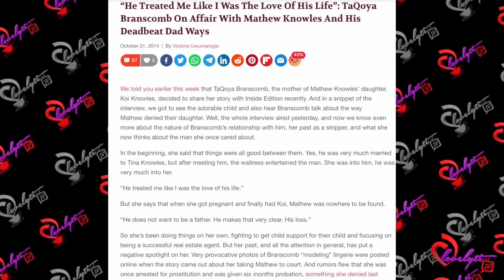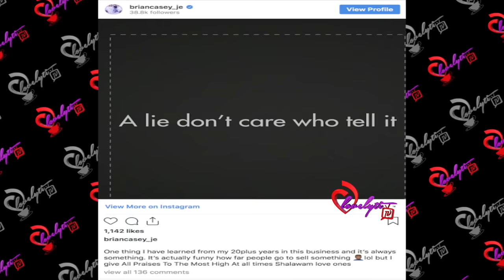Former Destiny's Child Member Farrah Franklin Says Beyonce’s Father Was Inappropriate With Her 👀